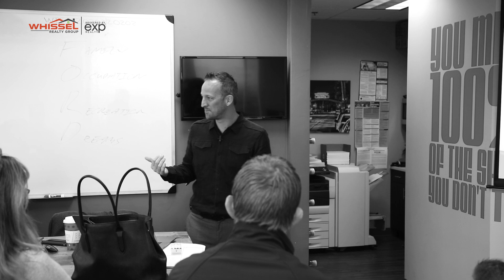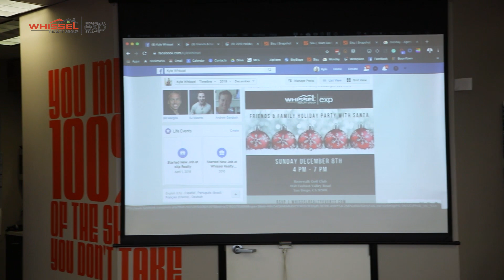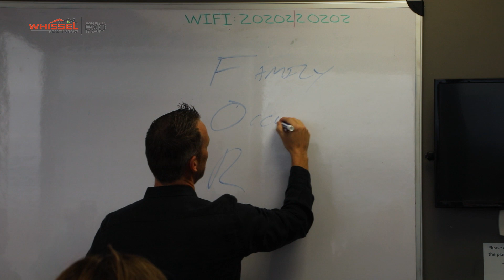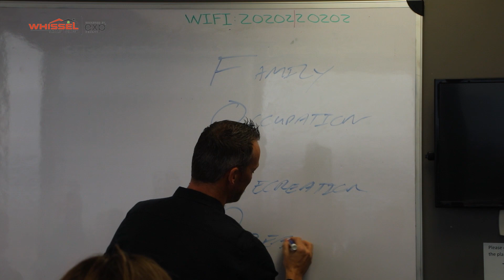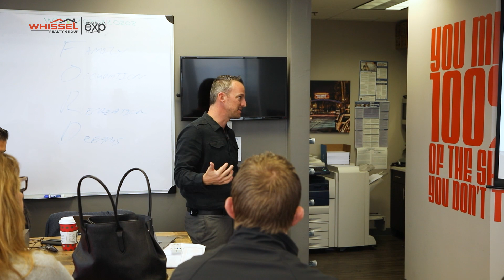How To Prepare For Client Appreciation Events The Week Of The Event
When it gets to the last week of your client appreciation event (aka Friends & Family Event), how do YOU prepare? Kyle Whissel shares with the Whissel Realty Group the best way to get in touch with people, as well as what NOT to say.

To join in on the conversation, join us in our private Facebook Group

Kyle Whissel
eXp Realty of California, Inc. - DRE# 01878277
3180 University Ave, Suite 600